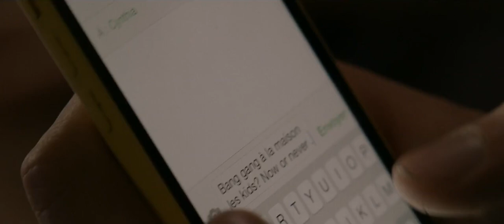Bang Gang A Modern Love Story Trailer 2016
Release: June 10, 2016

Director: Eva Husson

Writer: Eva Husson

Cast: Finnegan Oldfield, Marilyn Lima, Lorenzo Lefèbvre, Daisy Broom